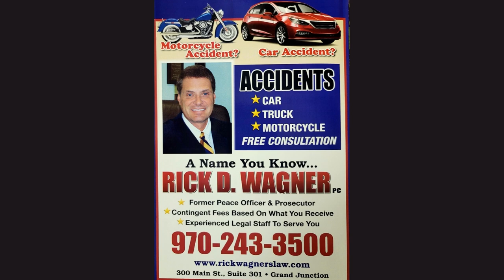This Ain't Your Parents Pot!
Rick discusses a particularly important topic here in Colorado. Driving while High. Knowing the percentage of THC in the Marijuana you are partaking in can help you understand how it can affect your ability behind the wheel. If you are injured in an auto accident and you suspect the other driver of being under the influence, report it to the authorities immediately. If you have questions about your accident and want to know if you have a case, Call Rick Wagner at